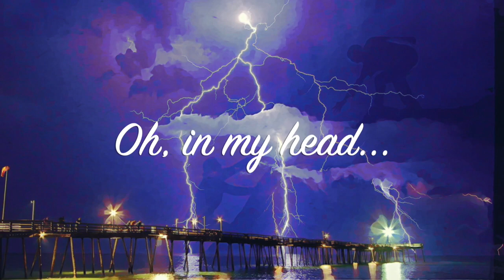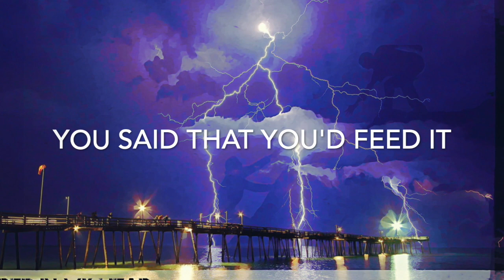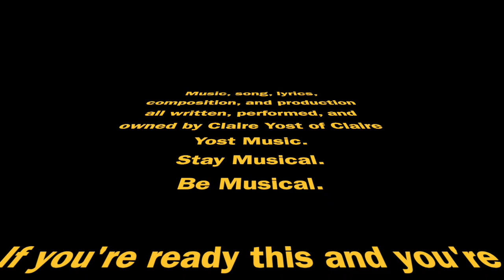Thunder in my Head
Original song; Music, lyrics, production, composition, and performance all written, played, edited, and owned by Claire Yost of Claire Yost Music.